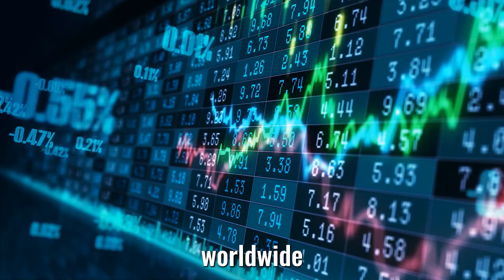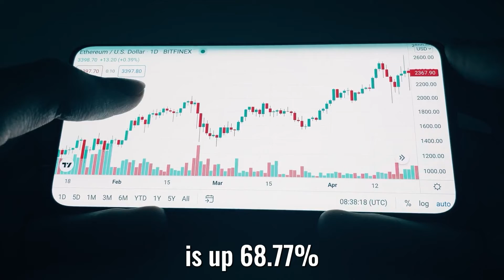👊The Google AI Dream Team: 🤖 Led By the Hardest of the Hardcore AGI Fanatics - Ben Goertzel